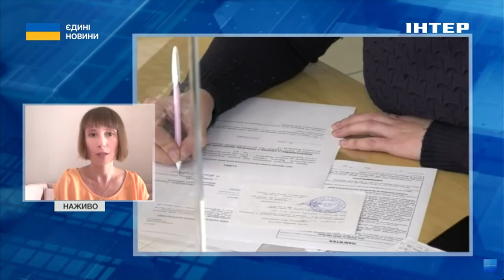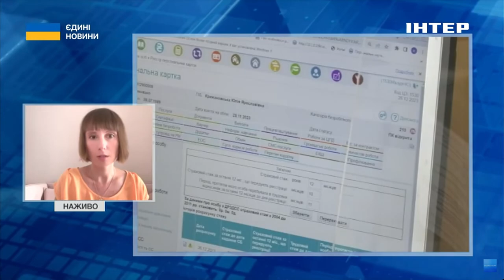🪙ГРАНТОВА ПІДТРИМКА БІЗНЕСУ // Тарасевич дала роз'яснення принципу роботи державної програми